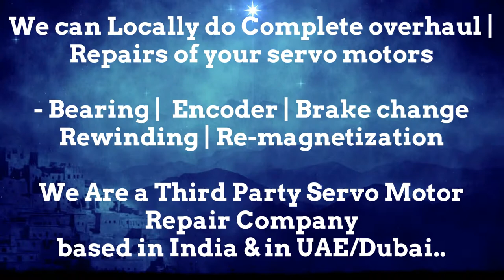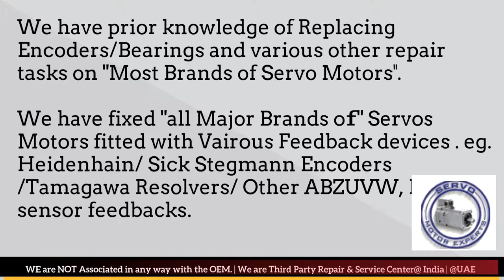SIG Schneider Repair Align Servo Motor Drive Dubai Abudhabi Sharjah Ajman Oman GCC Bahrain Kuwait